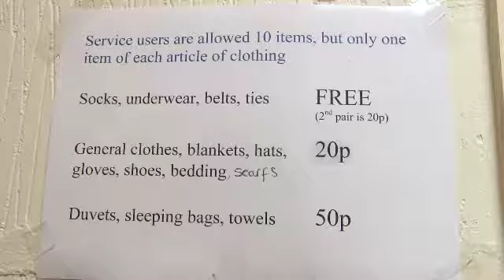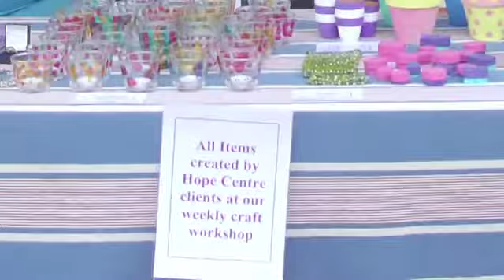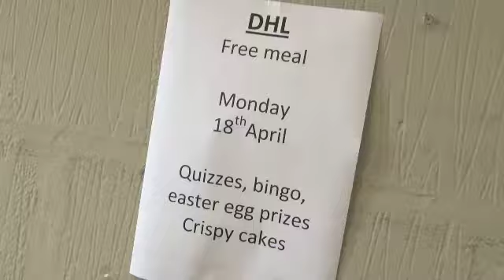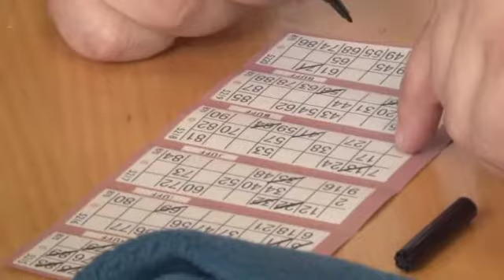Film 1 Debbie hope business H264 MOV 640x360 16x9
A2S Works produced this video for the Hope Centre, a charity that work with the homeless in Northampton.  It is a mini documentry style..